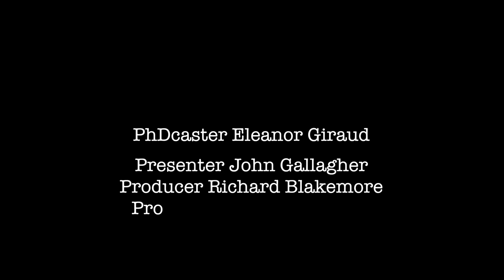Eleanor Giraud: manuscript makers and music notators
Season 2 Episode 5 of Cambridge PhDcasts with PhDcaster Eleanor Giraud.

Eleanor Giraud is a Ph.D. candidate in the Faculty of Music.  Her research examines how certain Dominican books were made and notated in Paris in the mid-thirteenth century.

The Cambridge PhDcasts are presented by John Gallagher and produced by Richard Blakemore and Ruth Rushworth with thanks to CRASSH.